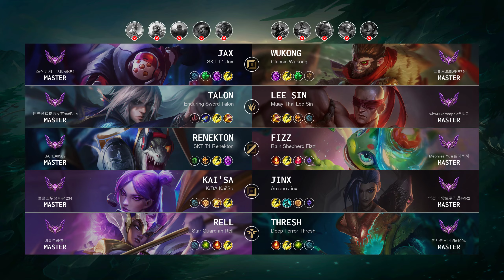Thresh Support vs Rell - KR Master Patch 14.14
Thresh Support played by "한타한정 1위@1004", KRMaster 184 LP

- Skin: Deep Terror Thresh
- Primary Rune: Aftershock

Timeline:
00:00 Ban & Pick
00:15 Runes & Abilities
01:05 Team FIGHT
01:33 Gameplay
03:47 Team FIGHT
04:38 Gameplay
06:47 Team FIGHT
07:15 Gameplay
09:40 Team FIGHT
10:08 Gameplay
12:54 Team FIGHT
13:10 Take down The Turret
13:26 Gameplay
15:03 Team FIGHT
15:31 Gameplay
16:13 Team FIGHT
17:37 Gameplay
19:16 Team FIGHT
19:44 Gameplay
20:22 Team FIGHT
21:24 Gameplay
22:13 Take down The Turret
22:42 Take down The Inhibitor
22:48 Team FIGHT
23:42 Gameplay
24:31 Team FIGHT
24:49 Take down The Turret
24:56 Team FIGHT
25:36 End credit